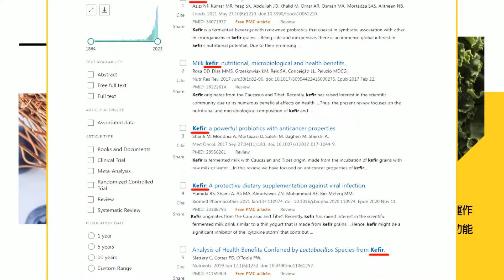【每日必看】花蓮強震台鐵東部幹線拚明日搶通 宜花再加開10列區間快車｜7縣市狂震"警報未響" 氣象署:預警系統低估震度 20240404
00:00 受困13小時! 花蓮女教師折返救貓罹難"遺體已救出"
02:11 花蓮強震台鐵東部幹線拚明日搶通 宜花再加開10列區間快車
02:41 地震影響東部掀退房潮 花蓮住宿剩2成
03:21 地震落石坍方2傷21人脫困 中橫全線封閉
03:50 7縣市狂震"警報未響" 氣象署:預警系統低估震度
05:16 學者懷疑 施工問題比設計還要大
05:46 各地災情頻傳 韓國瑜祈福:安全第一.天佑台灣
06:10 7.2強震撼全台 掃光酒瓶.酒杯財損破20萬
06:40 震不停 網瘋傳住在桃園最安全? 地科系教授:是真的
07:25 403還是921恐怖? 網:今天沒得比
08:18 未來海溝型地震 台北盆地影響大